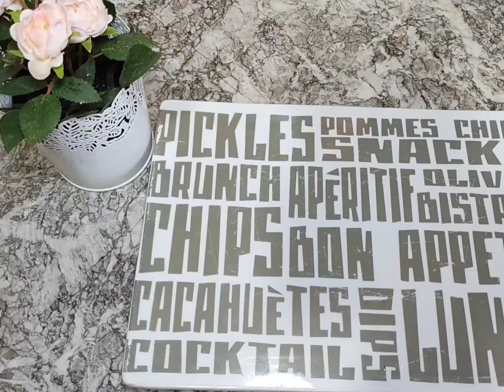كايجيوك قطبان الدجاج ناشفين جربي هاد التتبيلة رائعة كايجيو هشاش كايدوبو فالفم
نصف كيلو قطع دجاج
نصف م ص ملح
نصف م م ص فلفل اسود
نصف م ص كمون
ملعقة صغيرة زنجبيل
نصف م ص بابريكا(تحميرة)

ربع ملعقة فلفل حار
م ص حبوب القزبرة
م كبيرة من اكليل الجبل (اليازير)
ملعقة ك بقدونس مجفف
ملعقة ص صلصة الصوجا
100مل عصير البرتقال
3ملاعق كبيرة زيت زيتون

Un demi-kilo de morceaux de poulet
Un demi cuillére de sel
 Un demi cuillére  de gingembre
 Une demi  cuillére de  paprika
Un quart de cuillerée de piment M r graines de coriandre
 Grand m de romarin (yazir)
Cuillère k persil séché
Une cuillerée de sauce soja
 100 ml de jus d'orange
 3 cuillères à soupe d'huile d'olive

Half a kilo of chicken pieces
 Half a teaspoon of salt
Half a spoonful of ginger
Half a spoonful of paprika
A quarter of a spoonful of M chilli r coriander seeds
Grand spoonful of rosemary (yazir)
Spoon k dried parsley
A spoonful of soy sauce
 100 ml orange juice
 3 tablespoons of olive oil